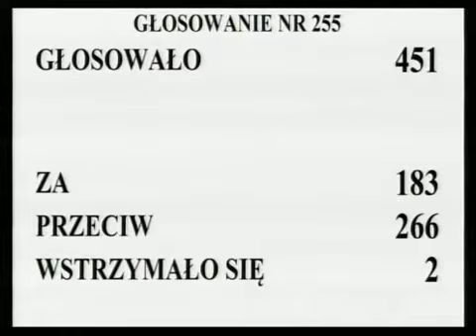[358/435] Ewa Kopacz: Przechodzimy do rozpatrzenia poprawki 251. Komisja wnosi o odrzucenie tej p...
Posiedzenie Sejmu nr 30
12 grudnia 2012 r. 18:40:31
Marszałek Ewa Kopacz:

Przechodzimy do rozpatrzenia poprawki 251.

Głosowało 451 posłów. Za poprawką oddało głos 183 posłów, przeciwnego zdania było 266 posłów, przy 2 głosach wstrzymujących się.